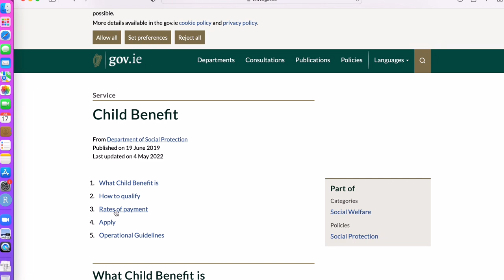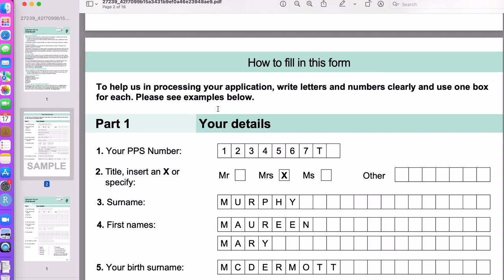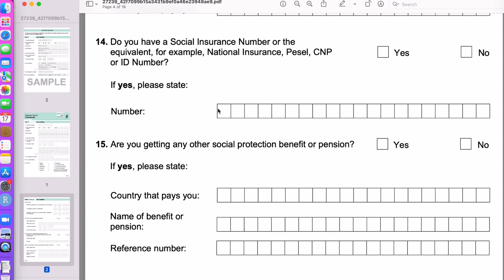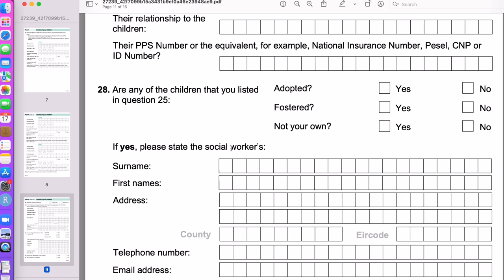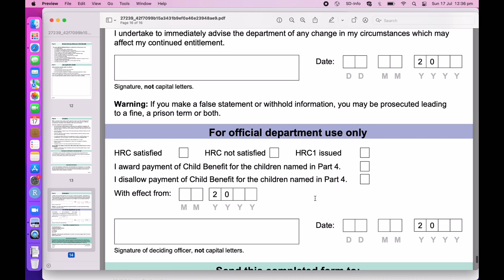Child benefit in Ireland | How to apply child benefit in Ireland @Sovikvlogs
Hi Friends,
This video is all about the child benefit scheme in Ireland. You will find out in this video-
Rules for child benefit?
When to apply?
Illegibility criteria…..

Find out other informational videos of Ireland

Benefits of Ireland-

Link for child benefit form-

Enjoy watching our videos and keep supporting us.
Thanks